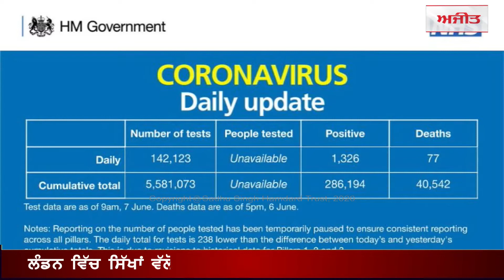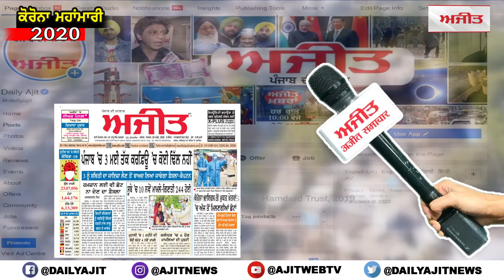15 ਜੂਨ ਤੋਂ ਇੰਗਲੈਂਡ ਵਿੱਚ ਨਿੱਜੀ ਪ੍ਰਾਰਥਨਾਵਾਂ ਲਈ ਖੁੱਲ੍ਹਣਗੇ ਗੁਰਦੁਆਰੇ, ਮੰਦਰ ਅਤੇ ਹੋਰ ਧਾਰਮਿਕ ਅਸਥਾਨ